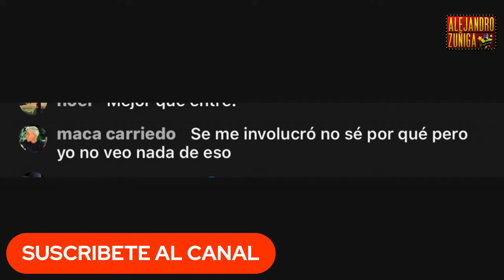MACA CARRIEDO RESPONDE AL CHISME DE ADELA MICHA